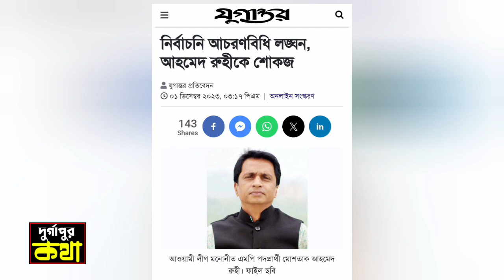মোশতাক আহমেদ রুহী কে শোকজ